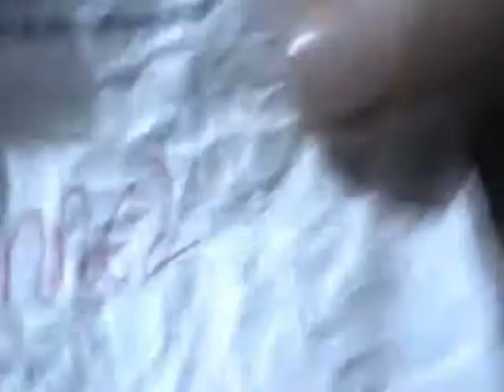canasta navideña arcade casero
sorteo de la canasta navideño para la gente del arcade casero